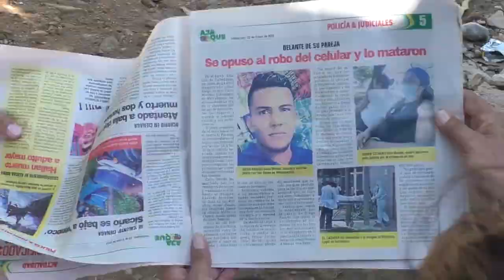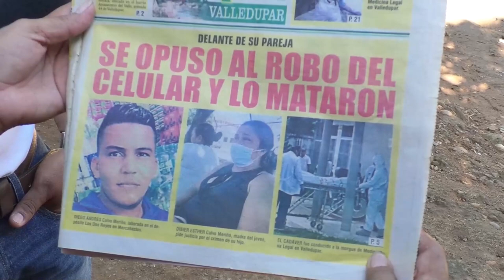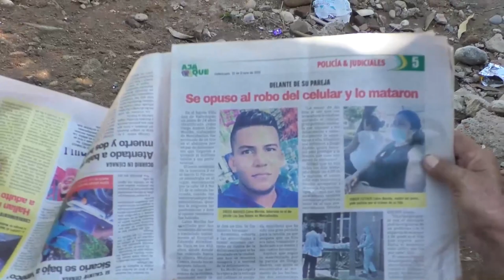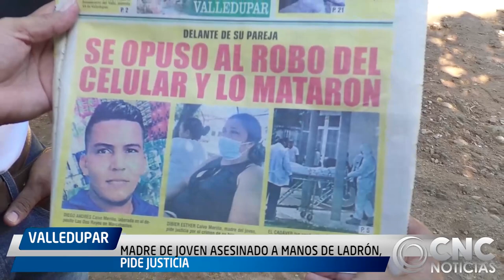MADRE DE JOVEN ASESINADO A MANOS DE LADRÓN, PIDE JUSTICIA